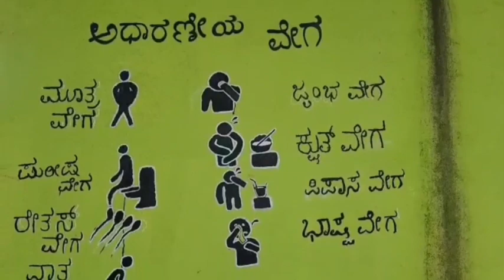Ayurgrama activities of GAMC bengaluru 1. wall painting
AYURGRAMA : Short glimpses of ayurveda concept based game activities :
of Team AG05 : JIGVRUKSHA : Govt ayurveda medical college, Bengaluru

Ayurgrama:- a very innovative concept by aaptas Ayurveda on account of charaka jayanthi : 2nd August, 2022
Acharya Charaka was one of the principal contributor of Ayurveda. He is known as the compiler of the medical treatise Charaka Samhita  which is one of the foundational treatises of AYURVEDA. To pay tribute to this great scholar CHARAKA JAYANTHI is celebrated every year on the day of Nagara Panchami as he is considered as avatara of Lord Adishesha.

The village we selected for the camp was KATTIHOSAHALLI in doddaballapura taluk.